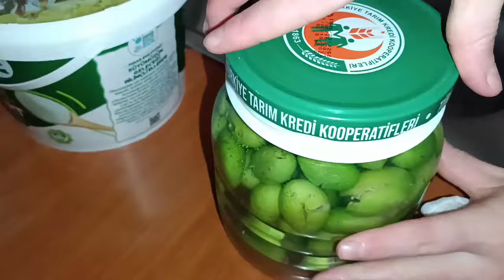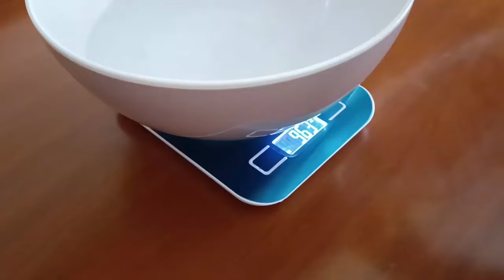2 Dakikada Kırma Yeşil Zeytin Yapımı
Ev yapımı yeşil kırma zeytin yapımı.
Zeytinlerimiz olgunlaşmamış ve sert olmalıdır. Zeytinleri yıkayıp ve temizliyoruz.
Bir taş ya da sert bir çisim yardımıyla zeytinleri hafifçe kırın.
Kırılan zeytinler geniş bir kavanoz ya da bidona alın.
Zeytinlerin üzerini tamamen kapatacak şekilde su ekleyin.
Zeytinlerin acılığını gidermek için her gün suyunu değiştirin.
Bu işlem genellikle 10-15 gün sürebilir.
Zeytinlerin acılığının geçip geçmediğini tatlarına bakarak kontrol edebilirsiniz.
Zeytinlerin acılığı giderildikten sonra kalıcı saklama çözümü için tuzlu su hazırlayın.
Her litre suya yaklaşık 1 yemek kaşığı kadar kaya tuzu ekleyin.
Acısı gitmiş zeytinleri süzün ve temiz bir kavanoza aktarın.
Üzerine hazırladığınız tuzlu suyu ekleyin.
Kavanozun ağzını sıkıca kapatın ve serin, karanlık bir yerde 10-15 gün boyunca bekletin.
Zeytinler tüketime hazır hale geldikten sonra servis ederken üzerine zeytinyağı gezdirebilirsiniz.